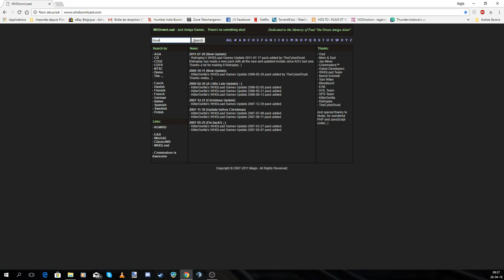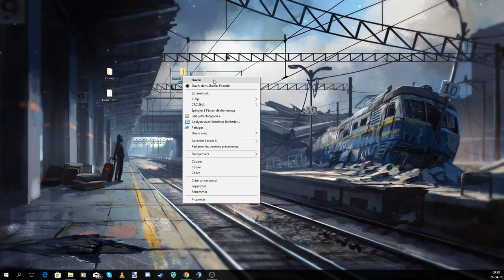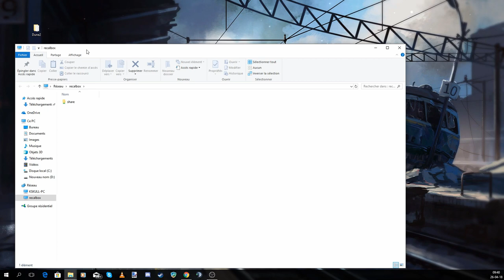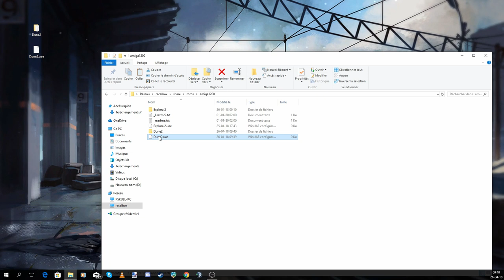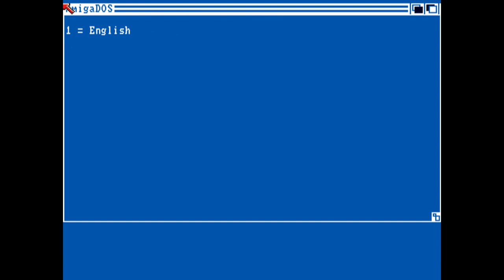Essais d'un WHDload sur recalbox (Dune II)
Où trouver un whdload et comment l'installer?